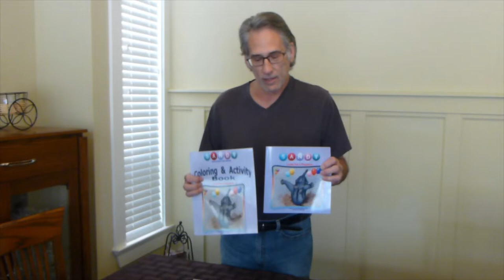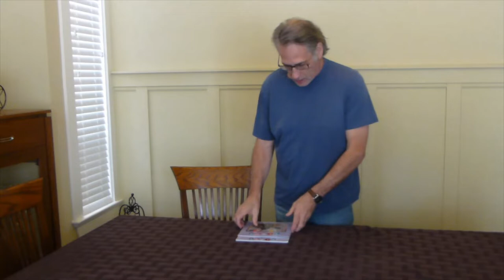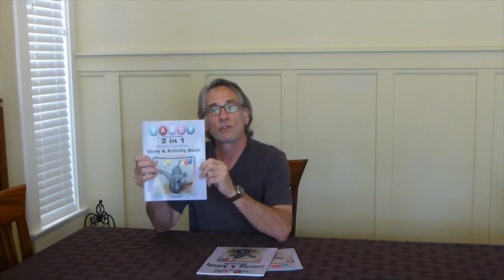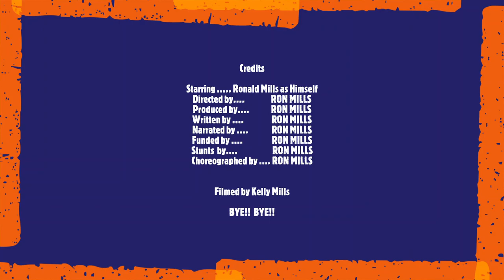How to make a Paperback Book - [into a 2 in 1 book]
How we made our 2 in 1 book in a very interesting way. Do not try this at home! Watch our video for details!

"2 in 1" FUN FILLED BOOK!! Premium Full Color Edition! ... Sandy is all alone!... Wanting desperately to find a friend to play with on a playdate, but no one can! What is Sandy going to do? Read on to find out!. A heartwarming story dealing with friendship, patience and reward! ….AND…. After reading this story, let the FUN BEGIN! With lots of coloring, puzzles, mazes, dot to dot and color by number! Ages 2-11…..Kids and parents will LOVE this book!!

This new concept of ours has been very popular, because the kids can look back at the full story while doing the puzzles, seeing colors used and other activities that connects both books together!
You only need to take ONE book with you on your travels, grandparents or friends!